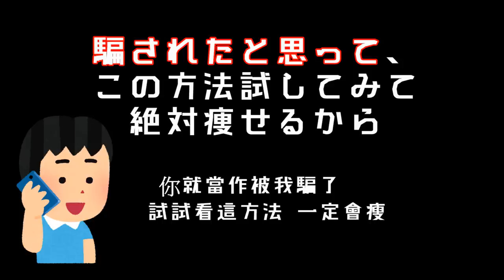📚跟RU一修尼學日文 ：教科書沒有教！日本人跟人推薦東西時其實都這樣說❤️｜RU